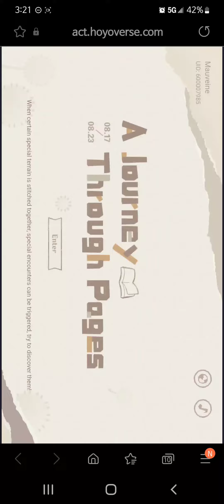A Journey Through Pages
Current progress, but mostly for the cute Paimon/Lumine art.